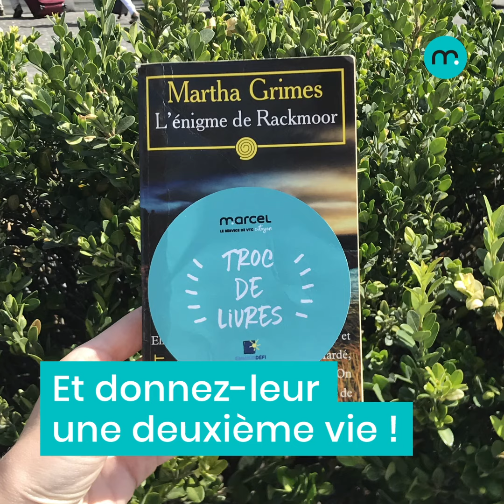Marcel et Emmaüs lancent l'Opération Troc de Livres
Pendant tout l'été, 1500 livres collectés par Emmaüs vont retrouver une seconde vie en rejoignant 500 véhicules de chauffeurs VTC travaillant avec Marcel.